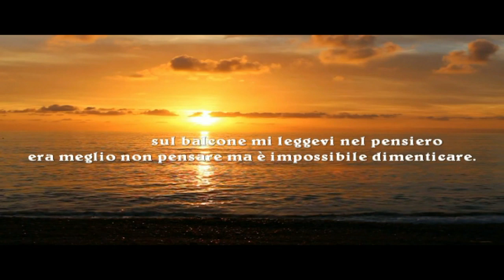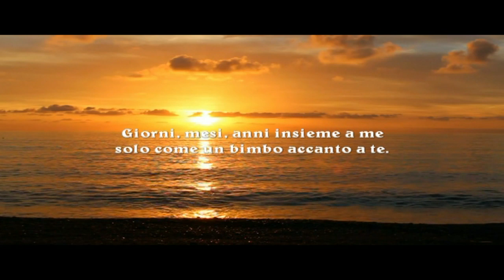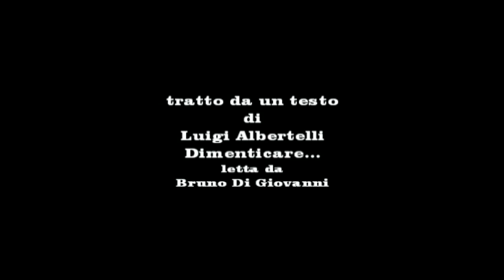Dimenticare... Tratto da un testo di Luigi Albertelli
Dimenticare...

Schiuma densa colorata la tua pelle profumata.
Frutta fresca a colazione e li seduta sul balcone
mi leggevi nel pensiero era meglio non pensare
ma è impossibile dimenticare.
Giorni, mesi, anni insieme a me
solo come un bimbo accanto a te.
Rassegnato guardo quella porta
ascolto e sento ancora i tuoi passi.
Dimenticare il tuo sorriso, dimenticare la tua faccia,
dimenticare i tuoi discorsi, tutti i gesti, le tue labbra.
Dimenticare le tue mani, dimenticare i tuoi capelli,
dimenticare le carezze, le manie, i tuoi problemi.
Dimenticare il tuo profumo, dimenticare anche il tuo nome,
e cancellarti all'improvviso dalla mente e poi più niente.
Cambiare la mia vita in un minuto.
E poi, e poi...

Tratto da un testo di
Luigi Albertelli

Forget...

Dense colored foam your scented skin.
Fresh fruit for breakfast and sitting on the balcony
read me in thought it was better not to think
but it is impossible to forget.
Days, months, years with me
just like a child next to you.
Resigned I look at that door
I listen and still hear your steps.
Forget your smile, forget your face,
forget your speeches, all the gestures, your lips.
Forget your hands, forget your hair,
forget the caresses, the manias, your problems.
Forget your scent, forget even your name,
and suddenly cancel you from your mind and then nothing.
Change my life in a minute.
And then, and then ...

Taken from a text of
Luigi Albertelli

Vergessen ...

Dichter farbiger Schaum Ihre duftende Haut.
Frisches Obst zum Frühstück und auf dem Balkon sitzen
Lies mich in Gedanken, es war besser, nicht zu denken
aber es ist unmöglich zu vergessen.
Tage, Monate, Jahre bei mir
genau wie ein Kind neben dir.
Zurückgetreten schaue ich auf die Tür
Ich höre und höre immer noch deine Schritte.
Vergiss dein Lächeln, vergiss dein Gesicht,
Vergiss deine Reden, alle Gesten, deine Lippen.
Vergiss deine Hände, vergiss deine Haare,
Vergiss die Liebkosungen, die Manien, deine Probleme.
Vergiss deinen Geruch, vergiss sogar deinen Namen,
und dich plötzlich aus deinem Kopf streichen und dann nichts mehr.
Verändere mein Leben in einer Minute.
Und dann und dann ...

Entnommen aus einem Text von
Luigi Albertelli

Oubliez ...

Une mousse de couleur dense à votre peau parfumée.
Fruits frais pour le petit déjeuner et assis sur le balcon
lis-moi en pensant qu'il valait mieux ne pas penser
mais il est impossible d'oublier.
Jours, mois, années avec moi
tout comme un enfant à côté de vous.
Résigné, je regarde cette porte
J'écoute et j'entends toujours tes pas.
Oublie ton sourire, oublie ton visage,
oublie tes discours, tous tes gestes, tes lèvres.
Oublie tes mains, oublie tes cheveux,
oubliez les caresses, les manies, vos problèmes.
Oublie ton parfum, oublie même ton nom,
et soudainement vous annuler de votre esprit et puis rien.
Changer ma vie en une minute.
Et puis, et ensuite ...

Tiré d'un texte de
Luigi Albertelli

Olvidar ...

Espuma de color denso en tu piel perfumada.
Fruta fresca para desayunar y sentarse en el balcón.
léeme pensando que era mejor no pensar
Pero es imposible de olvidar.
Días, meses, años conmigo
como un niño a tu lado.
Resignado miro esa puerta
Escucho y sigo escuchando tus pasos.
Olvida tu sonrisa, olvida tu cara
olvida tus discursos, todos los gestos, tus labios.
Olvida tus manos, olvida tu cabello
olvida las caricias, las manías, tus problemas.
Olvida tu aroma, olvida incluso tu nombre,
y de repente te cancelo de tu mente y luego nada.
Cambia mi vida en un minuto.
Y luego, y luego ...

Tomado de un texto de
Luigi Albertelli

Esqueça ...

Espuma densa e colorida em sua pele perfumada.
Frutas frescas no café da manhã e sentado na varanda
leia-me pensando que era melhor não pensar
mas é impossível esquecer.
Dias, meses, anos comigo
como uma criança perto de você.
Resignado, olho para aquela porta
Eu escuto e ainda ouço seus passos.
Esqueça seu sorriso, esqueça seu rosto,
esqueça seus discursos, todos os gestos, seus lábios.
Esqueça suas mãos, esqueça seus cabelos,
esqueça as carícias, as manias, seus problemas.
Esqueça seu perfume, esqueça seu nome,
e de repente o cancela da sua mente e depois nada.
Mude minha vida em um minuto.
E então, e então ...

Retirado de um texto de
Luigi Albertelli